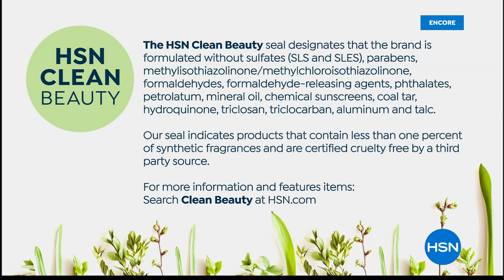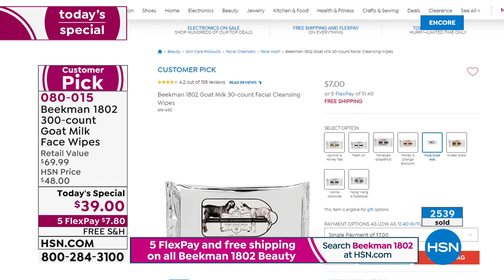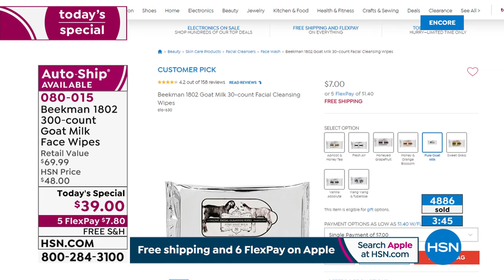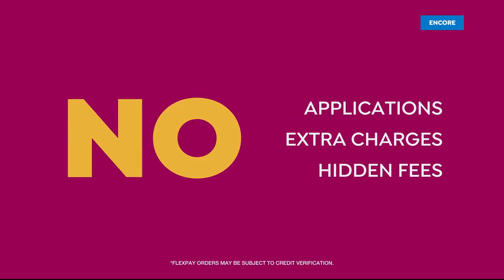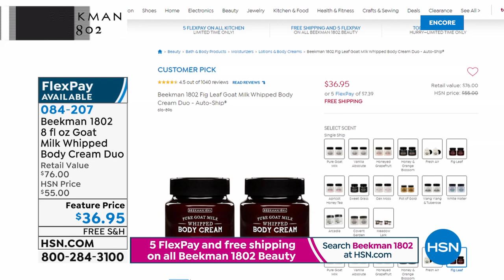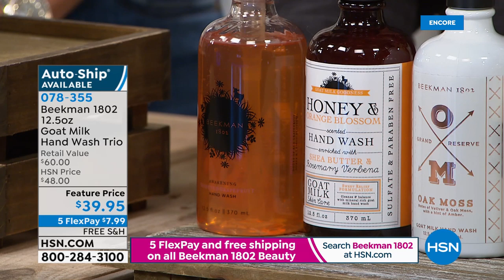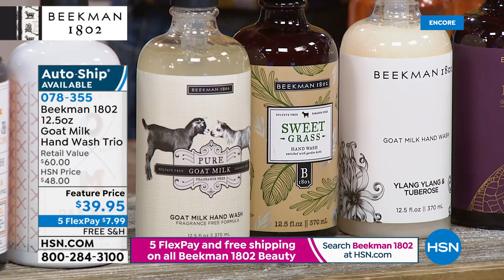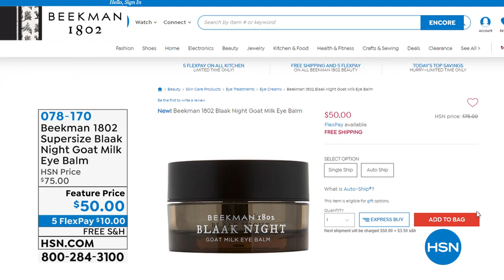HSN | Beekman 1802 Bath & Body 01.05.2020 - 04 AM